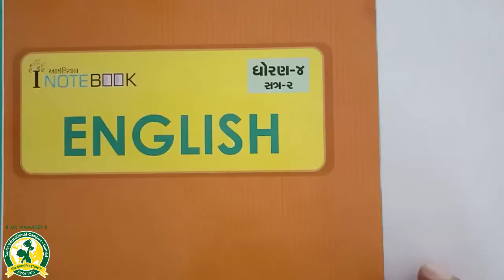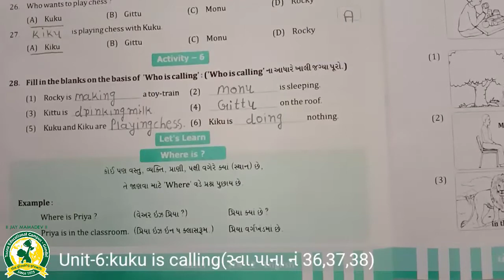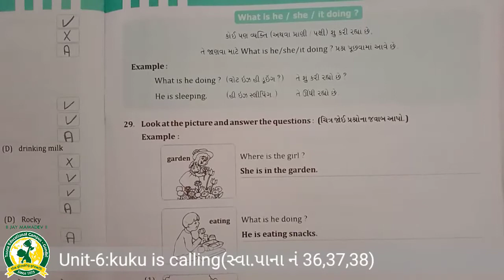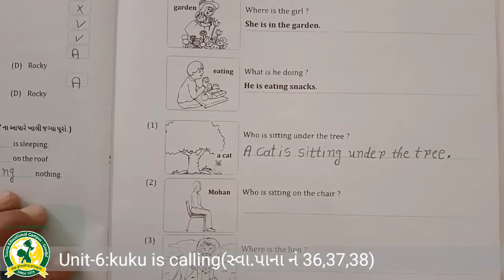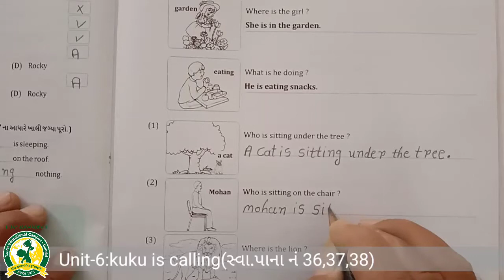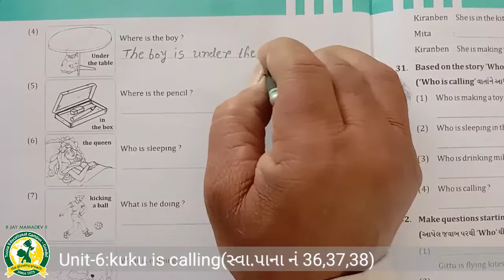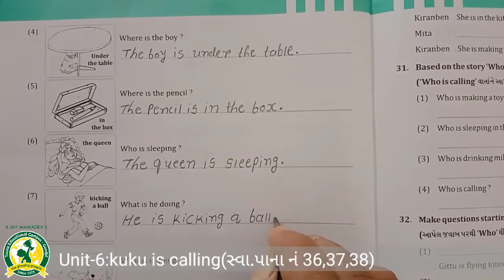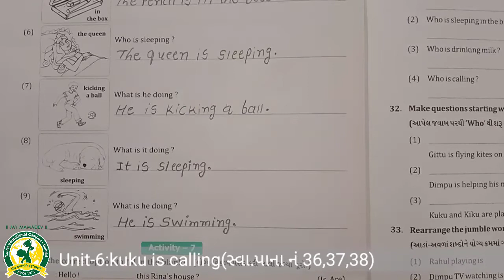ધોરણ - 4 વિષય-અંગ્રેજી યુનિટ - 6(26-3-2021)